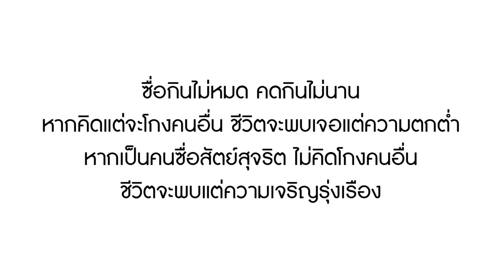หนังสั้น ขูดรีดลูกน้อง ยักยอกบริษัท I Lovely Family TV